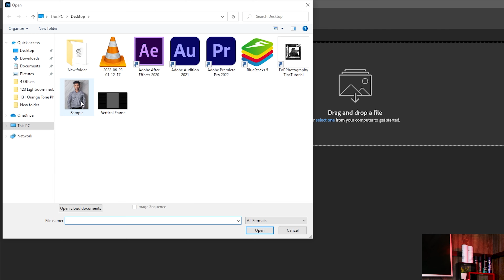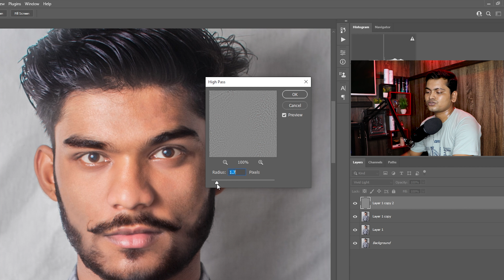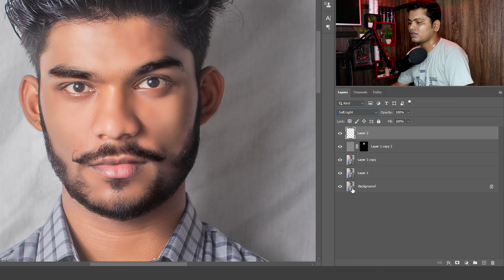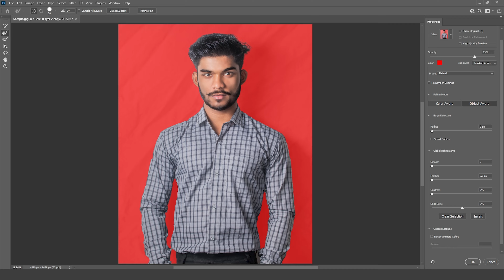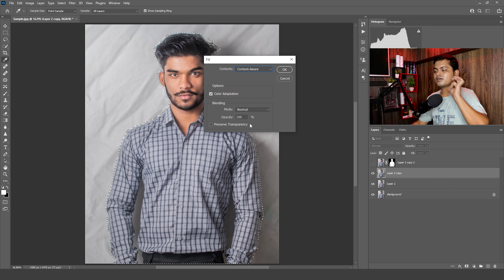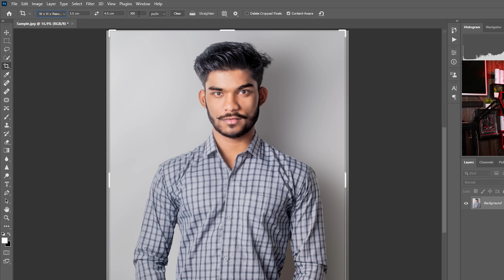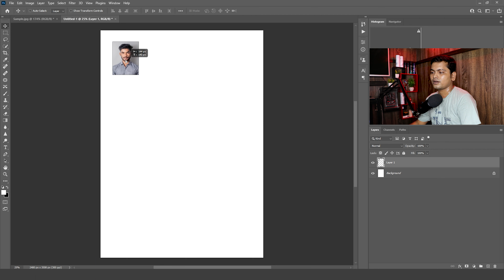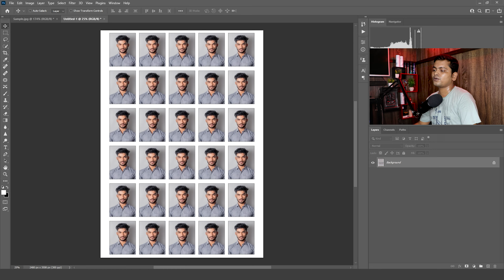Passport Size Photo in Photoshop Editing A to Z Guide by SoutamFC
In this Adobe Photoshop Tutorial Video I'm showing you how to make Passport Size Photo in Photoshop Editing. I have guided from last to fast A to Z every steps in the video. First of all we have to import the photo in photoshop which was captured in the studio. Then we have to focused on face to little cleanup and smoothing. And some brightness contrast adjustment using curve or level or others. Then we can clean up wrinkles of backdrop or background or if needed simply can change entire background. Then simply crop the image 3.5/4.5cm for passport photo. Add border if needed.  And finally copy and paste the image to A4 or A5 or your required page. You can duplicate the image into many numbers as per your requirement. Finally you can save it as .JPEG or in .PNG format for future uses or you can directly print it by pressing CTRL+P . Thank you. Soutamfc

Timestamps
00:00 - Intro
00:43 - Face cleanup or Face smoothing
06:28 - Background Change
07:25 - Remove wrinkles of Backdrop or Clean wrinkles of backdrop
10:58 - How to make passport size photo in photoshop
13:07 - How to place passport size photo into A4 paper